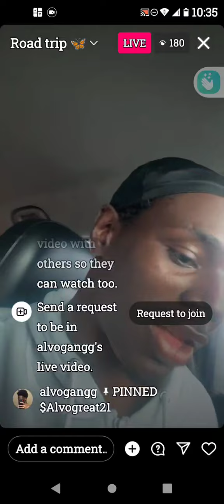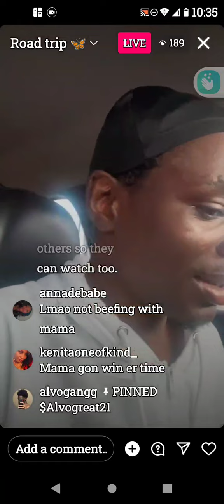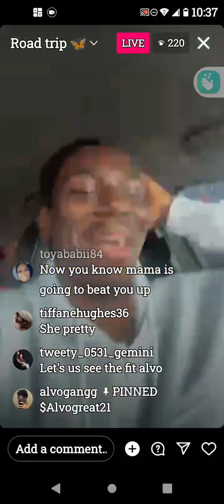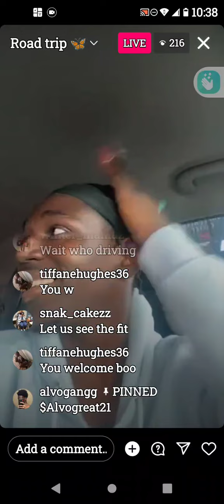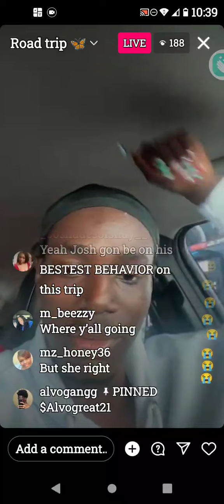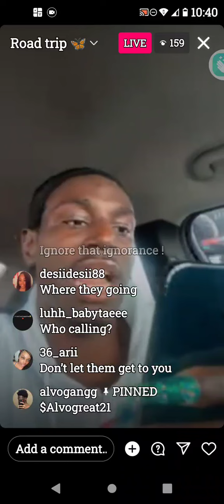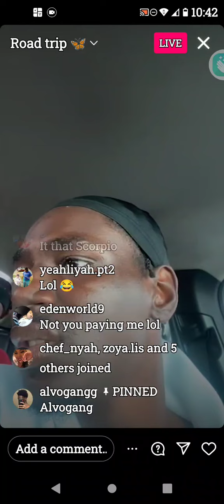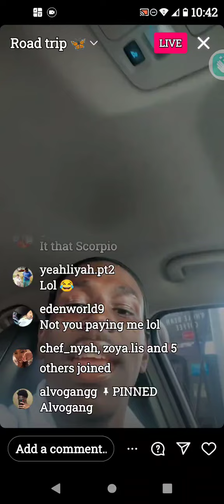OMG‼️Alvo The Scammer headed to FL. w/his mom, Josh and fam/ His mom shades him😂